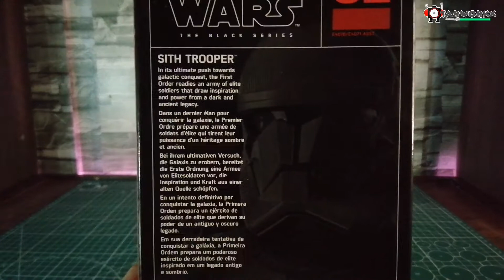Star Wars Black Series Sith Trooper | Unboxing and Review